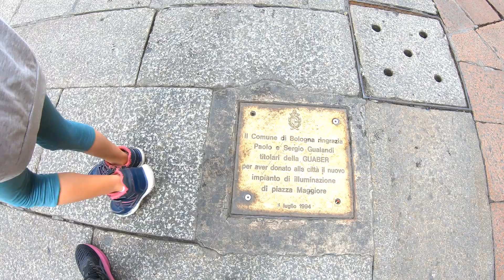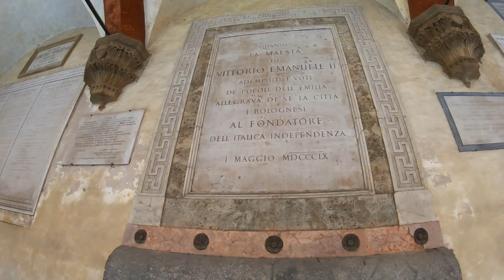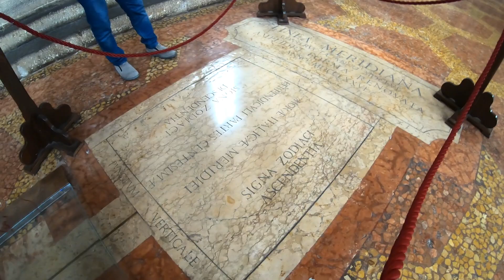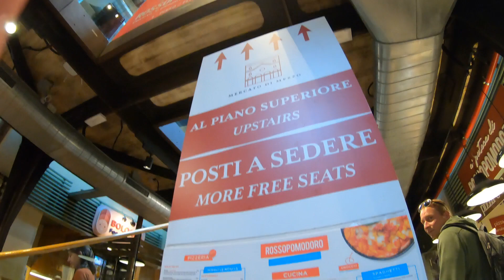Bologna, Italy Tour PiazzadelNettuno TheBasilicaofSanPetronio MercatodiMezzo 🇮🇹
This video will show you the most visited places in Bologna, Italy like churches and squareS. Also some markets and food that you can find.